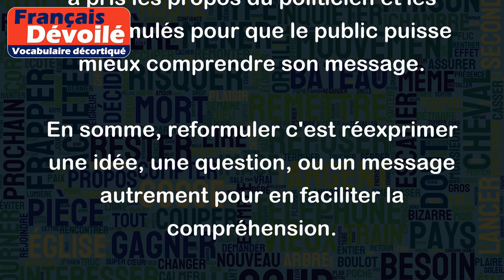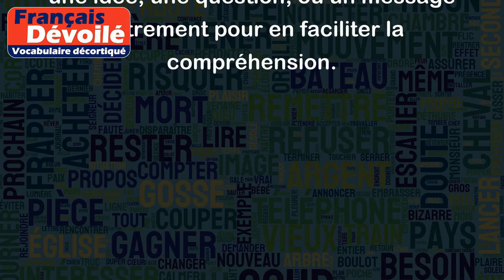Reformuler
Le verbe "reformuler" veut dire exprimer une idée ou un message de manière différente, tout en conservant le même sens. Voici quelques exemples pour mieux comprendre :
- "Je ne comprends pas ce que tu veux dire. Peux-tu reformuler ?" : Dans ce cas, la personne demande à l'autre de répéter ou de reformuler une phrase qu'elle n'a pas comprise.
- "Le professeur nous demande de reformuler la question posée dans notre dissertation" : Ici, le professeur demande aux élèves de reformuler une question pour montrer qu'ils ont compris son sens et qu'ils peuvent y répondre.
- "Le journaliste a reformulé les propos du politicien pour clarifier le message" : Dans ce cas, le journaliste a pris les propos du politicien et les a reformulés pour que le public puisse mieux comprendre son message.
En somme, reformuler c'est réexprimer une idée, une question, ou un message autrement pour en faciliter la compréhension.